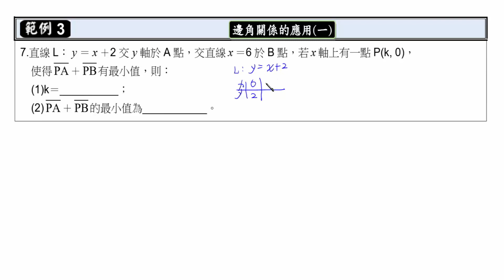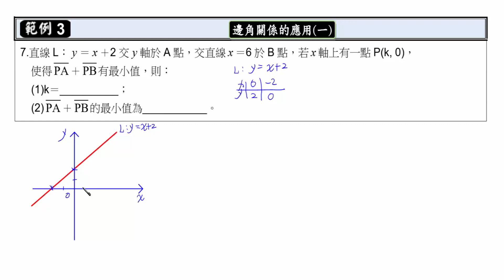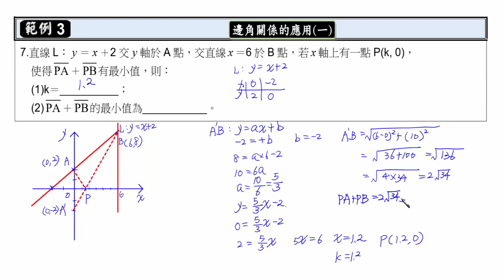國二數學四 3 4 三角形的邊角關係 邊角關係應用 試讀【莫斯利高中自然科教學網】